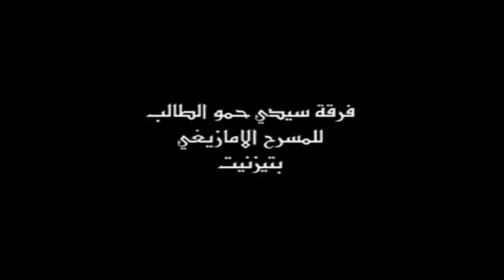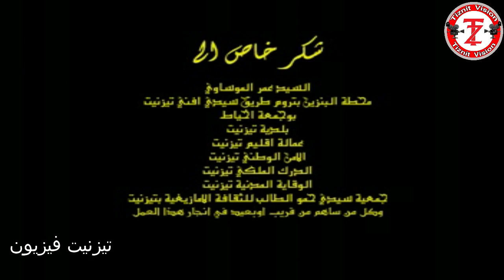الفيلم الأمازيغي الرائع بعنوان ليباون ليفراون الجزء الأول | 1 Laybawn layfrawn vol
انضم إلى المرح والحلم الأمازيغية مع - تيزنيت فيزيون - التي تجدها في مستجدات الكوميديا ، والدراما الأمازيغية ، كن كثيرًا مدعومًا لنا ولا ننسى أن تترك لنا تعليقاتك لمعرفة احتياجاتك. ولا تنس الاشتراك للحصول على منتجات جديدة من قناتنا وإنتاجنا ، فإن  تيزنيت فزيون تشكرك على ثقتك ، وأتمنى لك أوقاتًا طيبة مع قناتنا.
Rejoins le fun et le dreamwork AMAZIGH avec Tiznit VISION vous retrouver les nouveautés de la comédie, et le Drama Amazigh, soyez nombreux a nous supporté est n’oubliez pas de nous laisser vos commentaires pour savoir vos besoins. Et n’oubliez pas de vous abonner pour recevoir des nouveaux produits de notre chaîne et de notre production,Tiznit Vision vous remercie pour votre confiance, et vous souhaite des bonne moments avec notre chaîne.